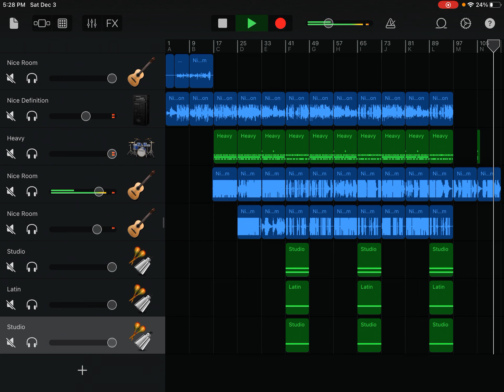Original song 2.